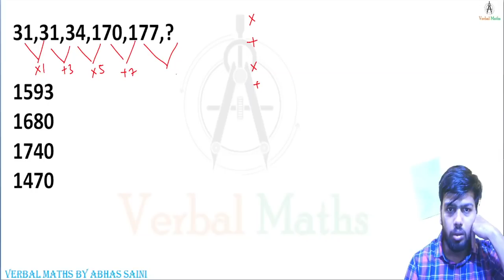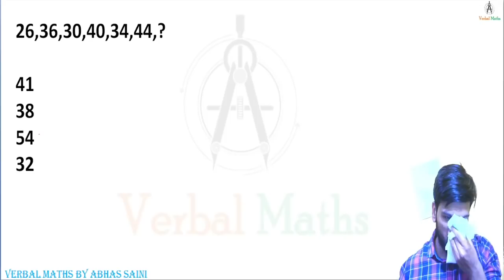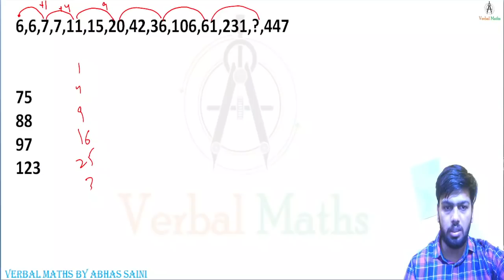Number Series के 10 Challenging PYQ PATTERN !!!